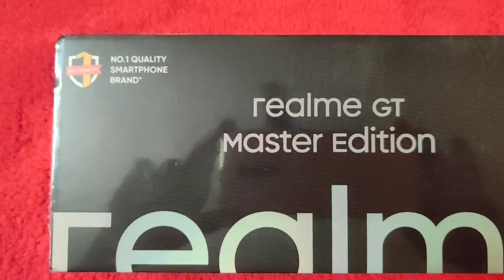Unboxing of Realme GT Master Edition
link for buying this product 😊😊😊☺️